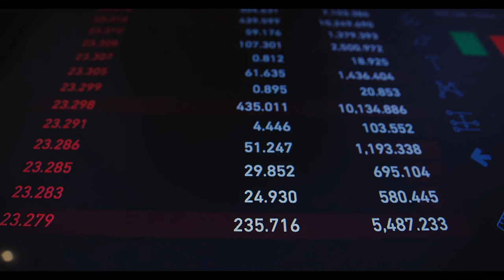Emekli maaşlarında kira ayrıntısı! 18 milyon emekliyi kapsıyor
Paylaşmak istediğiniz fikir ve düşünceleriniz varsa benimle paylaşmayı unutma.